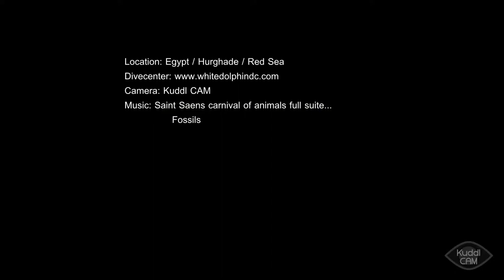Diving with - Nemo - Clownfish in the Red Sea (HD - 1080p)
Location: Egypt / Hurghade / Red Sea
Camera: Kuddl CAM
            Fossils